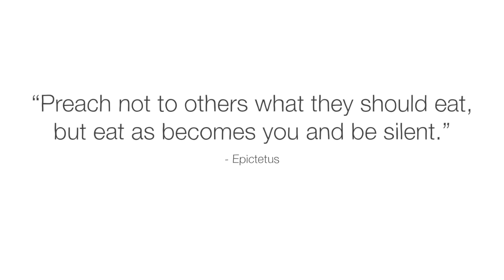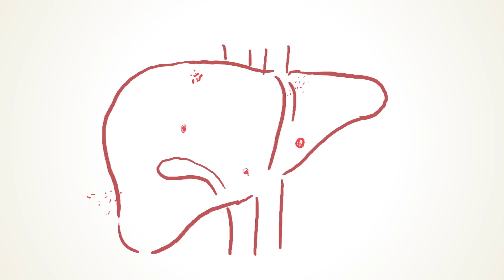Is it possible to lose weight fast? - Hei Man Chan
Is it possible to lose weight fast— in a healthy way? Dig into how different forms of dieting affect your body.

In the wealthiest circles of Victorian England, dieters would swallow an unhatched tapeworm and let it grow inside them by consuming undigested meals. And while modern fad diets aren’t usually this extreme, they do promise similar results; specifically, losing weight fast. So, are there any fast diets that do work? And are any of them actually healthy for you? Hei Man Chan investigates.

Lesson by Hei Man Chan, directed by Avi Ofer.

Thank you so much to our patrons for your support! Without you this video would not be possible!